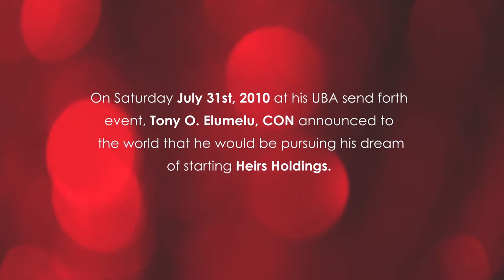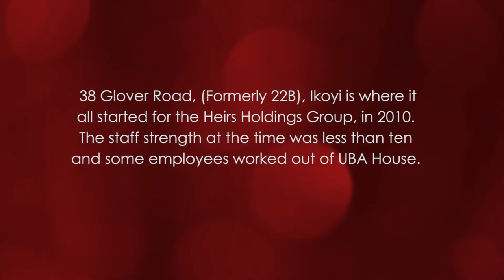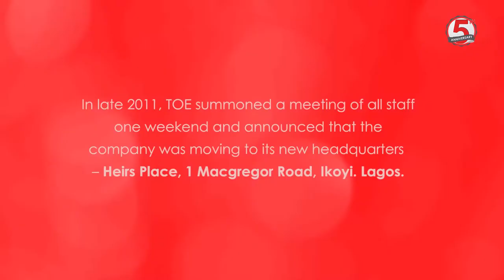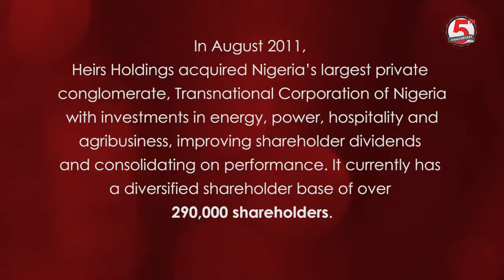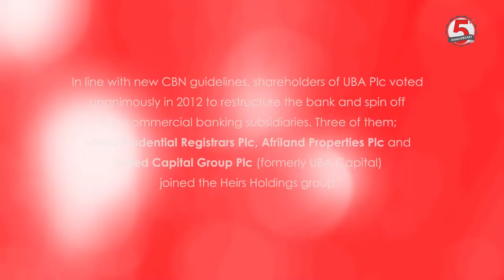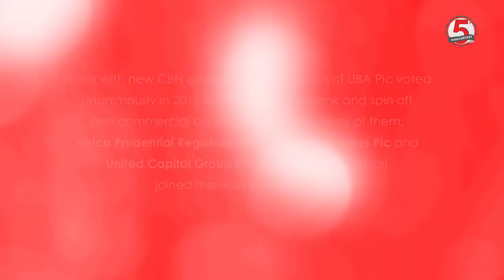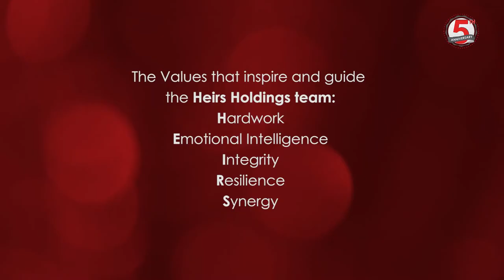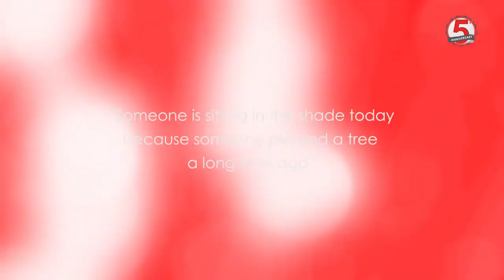Heirs Holdings at 5- The documentary